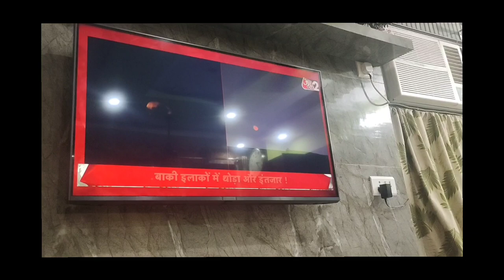Mummy bani heroine 😅 | karwachuth par kia khoob kaam🥲 Daily vlogs